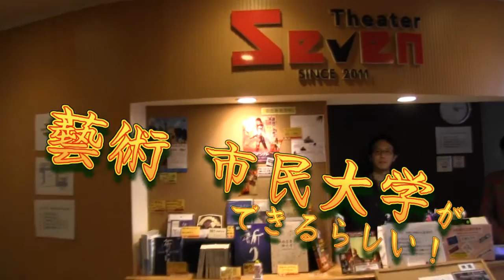大阪十三シアターセブン／なんでやねん藝術フェスが熱い！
関西発！ホットな文化発信 ☆ 2015年4月からシアターセブンで映像・絵画・音楽をつくる 感じる まなぶ 十三芸術市民大学を開講します。

その第一弾のプレ企画として、2月13日に十三芸術市民大学アート学部学部長　増山麗奈プロデュース「なんでやねん芸術フェス」を開催いたします。

若手ロックバンド「Anartist」作詞作曲の十三芸術市民大学テーマソングも初披­露します！

【内容】
アートで関西を元気に！
お笑いだけじゃない。ここは総合芸術の聖地なのだ！
絵画、映画、彫刻、音楽、マンガなど新しい表現を創造、鑑賞、応援する十三芸術市民大­学が開講します！プレ企画としてアートが社会をどう変えるのか、今最も熱い４組が語り­合います。

阪神からうまれ 世界をゆるがした60年代ハプニング「具体」から　アサヒビール共催アートコンペ『クリエイティブアワード関西』最新グランプリ作家まで­絵画・パフォーマンス映像・ライブを紹介。関西発アートの可能性を探ります！

【日時】2015年2月13日(金)19:00〜（開場18:30）
【料金】1500円　子ども半額
【場所】NPO法人淀川文化創造館 シアターセブン
大阪市淀川区十三本町一丁目7−27サンポードシティ5F
【アクセス】阪急十三駅から徒歩３分
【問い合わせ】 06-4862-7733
【主催】シアターセブン
【協力】クリエイティブアワード関西　　　　　アースアートファクトリー

【トーク出演】

HARMONISM（ハモニズム）アーティスト
クリエイティブアワード関西2014グランプリ受賞。
スペイン生まれ、大阪出身。 商品企画プロデュースのクリエイティブディレクター。HARMONISM名義で絵、写­真、パフォーマンスを発表。 ギターの先にハケを付けて絵を描く“ギターペインティング”が注目を集める。

増山麗奈 画家　映画監督
十三芸術市民大学アート学部 学部長
著書が岡本太郎賞入選。インドやイラク、ドイツと国際アート交流。美術雑誌や新聞で美­術評論を執筆。監督映画「ママの約束〜原発ゼロでみつけた本当の豊かさ〜」全国上映中­。インターネットTVを発信する歩くメディア人間！

田中冬一郎 　アートプロデューサー
『面白い事が大好きな』日常系アートプロデューサー。金融機関で働く一方で地域、社会­課題解決の『新たな可能性』を切り開く観点からアートに注目。2007年に『キッカケ­作りのアーツNPO』輪音（わおん）プロジェクトを設立。代表理事として様々なアート­プロジェクトの企画実行を担当中。

♪十三芸術市民大学テーマソングをライブ発表！♪
The Anartist
（アナーチスト）四人組ロックバンド
十三芸術市民大学テーマソングを作詞作曲。「この国を救うのは、武器じゃない。人を守­るための声だ！」社会批判や自己矛盾をVo.カドイリョウが強烈なサウンドに乗せて主­張。R&R、パンク、ラップ、ジャンルに囚われないサウンド

☆今年夏のインドと日本のアート交流ツアーの詳細発表☆
ボーンフリーアートjapan　共同代表の阪口しほさんがしにきてくれることになったよ！
どんなツアーになるか興味津々♪